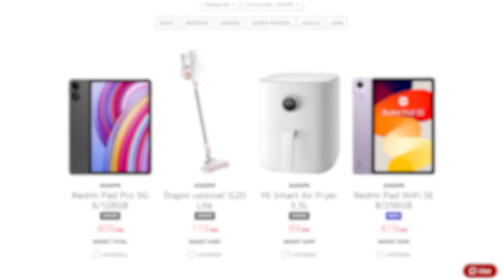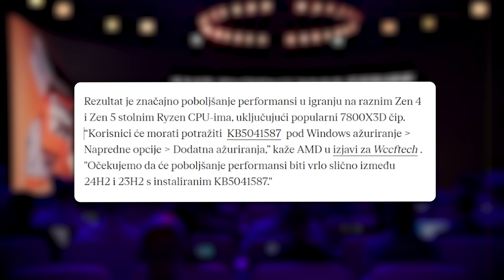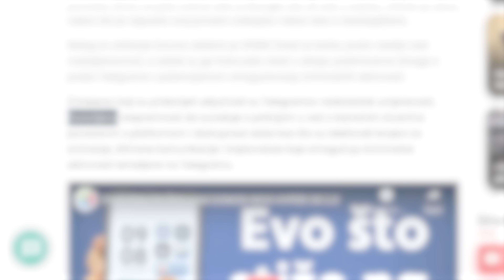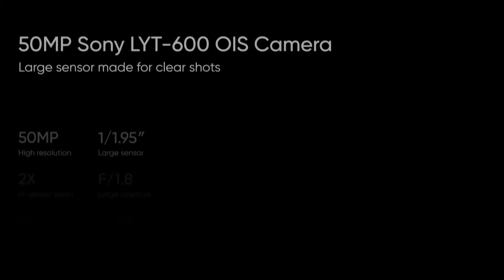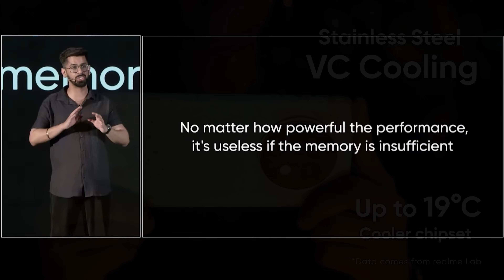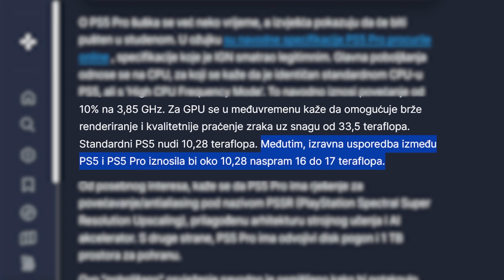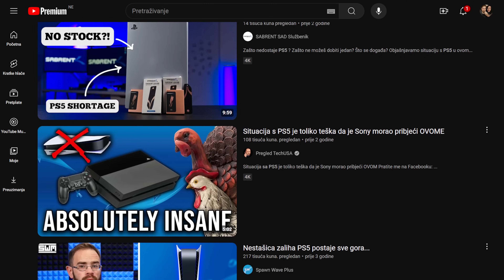PLAYSTATION 5 PRO JE PRAVA ZVIJER - Newsbox S03E30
Nakon 4 godine PlayStationa 5, na red je došao njegov nasljednik. Ne, ne radi se o PlayStationu 6, nego Pro varijanti koja je izgleda itekako brža i sposobnija od obične "Petice". Uz glavnu vijest, Realme je predstavio dva odlična telefona s povoljnim cijenama ali varljivim marketingom, a tu je i najroziji Barbie telefon kojeg smo ikada vidjeli.